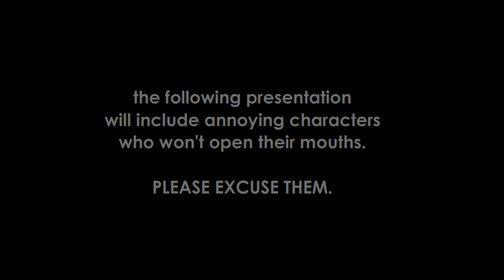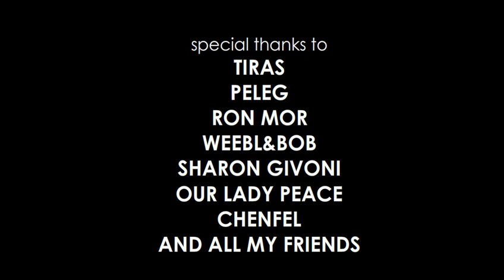Lost (parody)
If you love 'Lost' you may get sick watching this or you may have fun. Enjoy it!